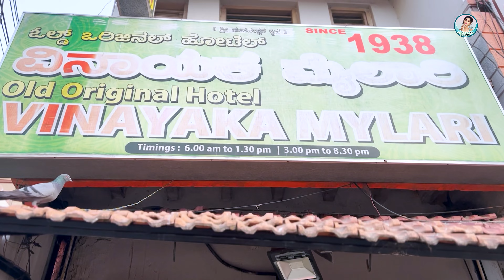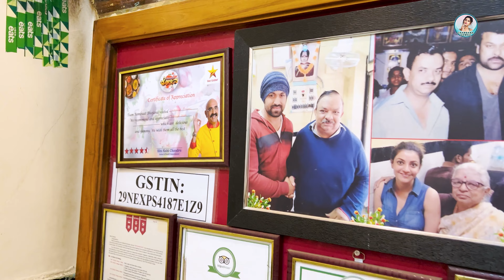Tasting Mysore Malasa Dosa At Original VINAYAKA MYLARI Mysuru | Kannada Vlogs | Chandana Gowda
The Aaahaa Mysore Malasa Dosa At Original VINAYAKA MYLARI Mysuru | Kannada Vlogs:

Hey everyone! Welcome back to Chandana Gowda's channel. Today, I'm taking you on a food journey to the oldest and original restaurant in Mysore, Vinayaka Mysuru Mylari Masala Dosa Hotel. This restaurant is famous for its delicious Masala Dosa and has been serving Mysoreans for many years. And I'm excited to taste the iconic dish and discover the secret behind its amazing taste.

So, sit back, relax, and join me on this tasty and informative vlog as I explore the flavors of Mysore.
About Me
I'm Chandana Gowda and I'm glad you're here on my official YouTube channel. I'll be giving you a glimpse into my life here, one vlog at a time.

Indian actor and Influencer Chandana Gowda performs in films and television series in a variety of Indian languages, including Hindi and Kannada.

Channel Managed By:
Aiplex MCN Services